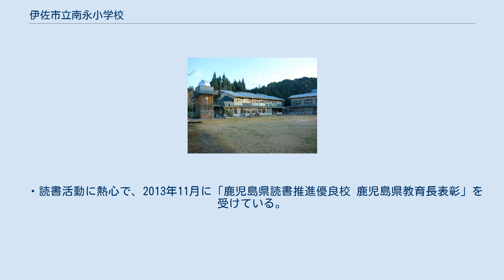伊佐市立南永小学校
伊佐市立南永小学校(いさしりつなんえいしょうがっこう)は、鹿児島県伊佐市にある市立小学校。
 校区は、伊佐市菱刈の南浦(本城)地区にある永池集落のみである。
 永池集落は隣の湧水町幸田地区と共に米作で有名で、集落の米を「伊佐米 永池」として販売している。
また、県内でも屈指の寒冷地で、冬季には気温が氷点下になることも多く、降雪が20cmになることもある。
 校区(永池集落)は平成27年10月1日時点で、世帯数 63、人口127人である。
 「かしこく やさしく たくましく」 「ふるさとに誇りを持ち，心豊かにたくましく生きる南永っ子の育成」 ・天文台が、学校の脇 に建てられている。
学校行事にも活用されているが、本格的なものなので、市内から専門家を呼んで使用されている。
 ・生徒数が少ないので、収穫祭(さなぼり)の際に行われる棒踊りや,集落の農事組合法人、 エコファーム永池と協力して行われる田植えなどでは生徒全員が参加する。
 ・伊佐市小規模校入学特別認可制度の対象となっており、伊佐市全域から生徒が通学している。
 ・「星空留学」という山村留学制度を設けているが、地元住民の協力と理解をあまり得られていない。
 ・読書活動に熱心で、2013年11月に「鹿児島県読書推進優良校 鹿児島県教育長表彰」を受けている。